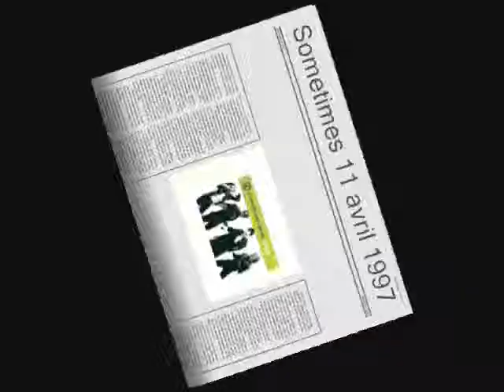The Brand new heavies "Sometimes" live.wmv